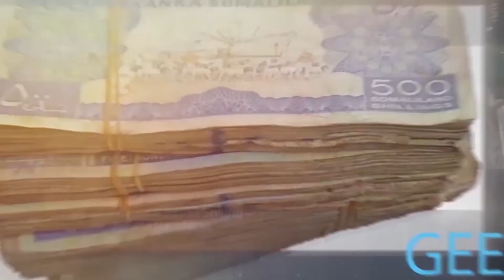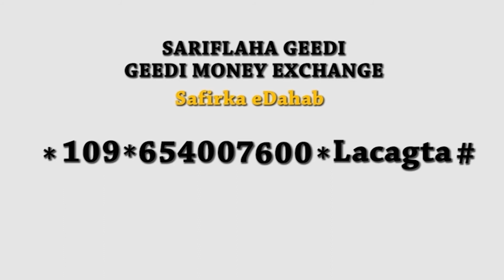kiis kii Ugu Horeeyay Ee Caabuqa Coronavirus Ayaa Laga Helay Dowalad Goboleedka Jubaland